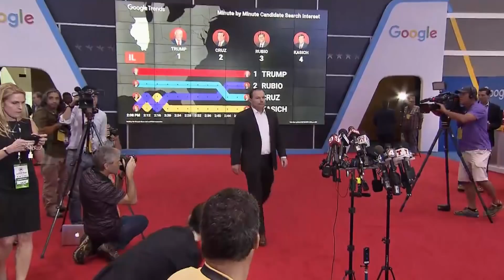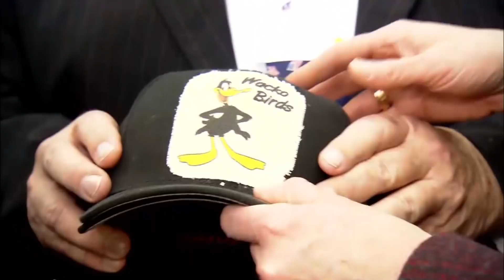Who is Ted Cruz?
The race for the Republican nomination is coming down to two candidates. We know a lot about Donald Trump. But what about Ted Cruz?